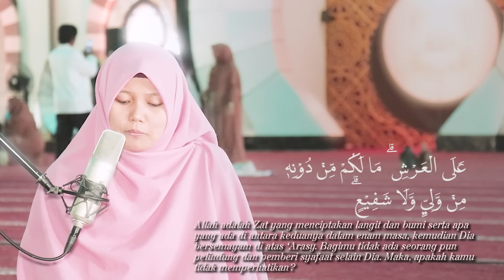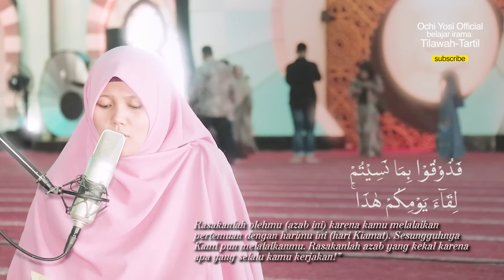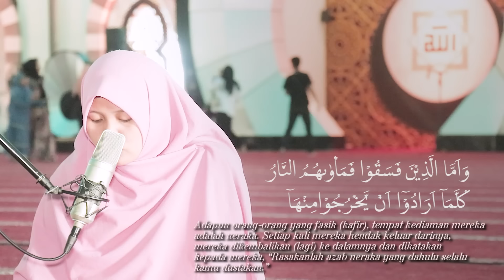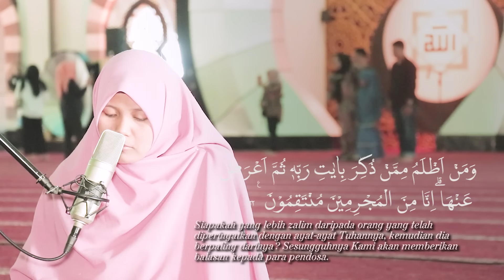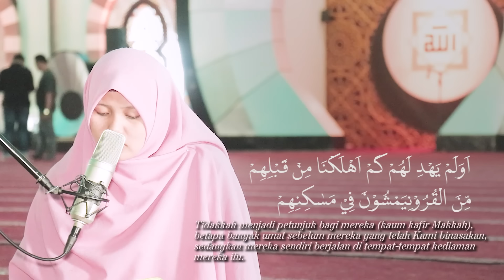IRAMA ROST PALING MERDU! Surah As-Sajadah Oleh Yosi Nofita Sari (Spesial Mesjid Raya Sumatra Barat)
► Support Kami Untuk Terus Berdakwah :
❱ Donasi Kami di BRI 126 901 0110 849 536
a/n Harry Prasetyo (Team Program Ochi Yosi Official)

OCHI YOSI Offcial merupakan sebuah Youtube Channel yang membahas mengenai pembacaan alquran dalam hal Irama maupun Tajwid bagi pemula dan lanjutan. Banyak juga pada video channel ini membahas tips dan trik seputar alquran dan musabaqoh tilawatil quran serta berbagi informasi cara mudah menirukan irama Imam besar di dunia.

Terus dukung kami, karena support teman-teman semua akan membuat kita akan terus berkembang dan lebih bermanfaat lagi untuk banyak orang mempelajari Alquran.